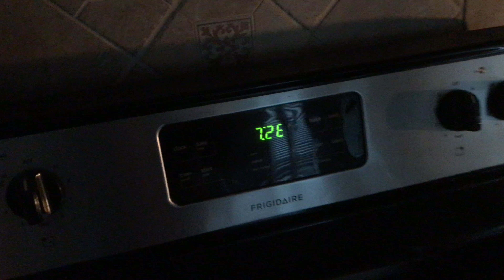I Finally Made Friends, and Got Sick | Vlogmas Week 1- 2017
atleast the thumbnail looked good

SNAPCHAT ↣ tealemay